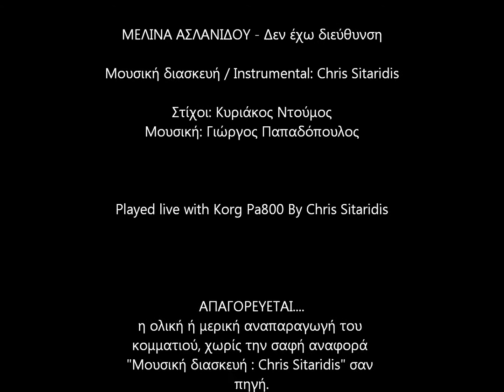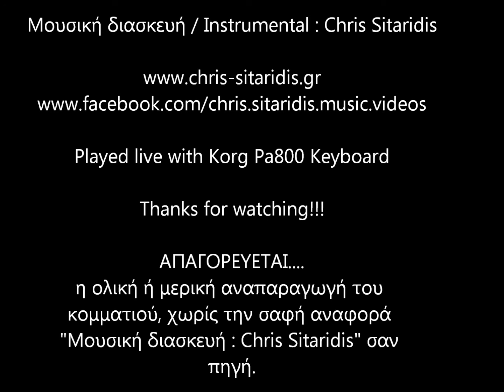Den exo dieuthinsi - Melina Aslanidou (Karaoke Version) By Chris Sitaridis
Μουσική διασκευή / Instrumental: Σιταρίδης Χρήστος (Played Live With Korg Pa800 Style)

Στίχοι: Κυριάκος Ντούμος
Μουσική: Γιώργος Παπαδόπουλος